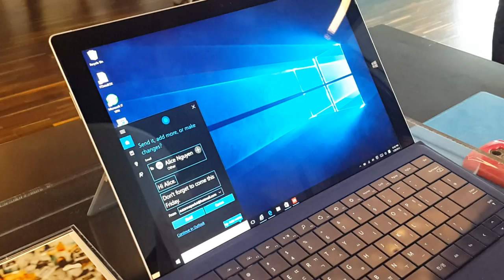블로터 미디어랩